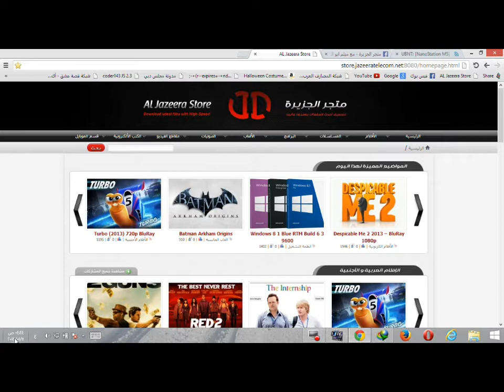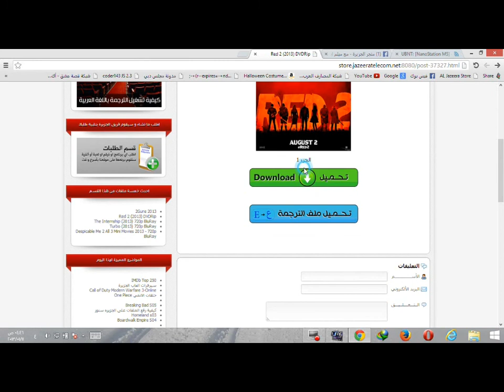احلى انترنيت بلعالم